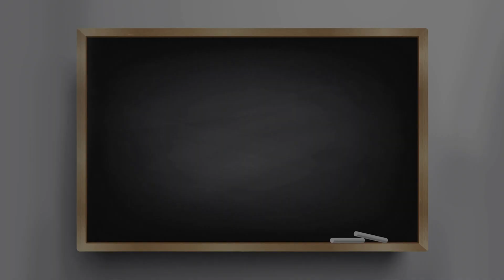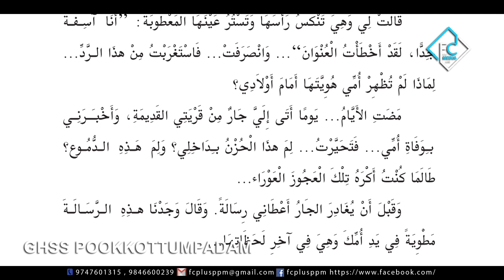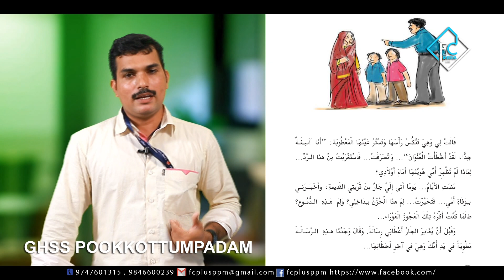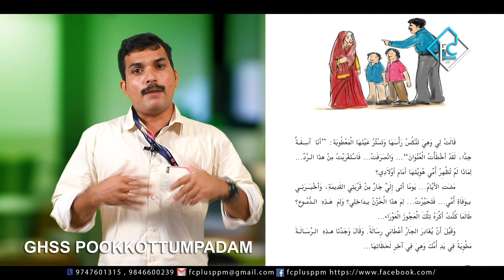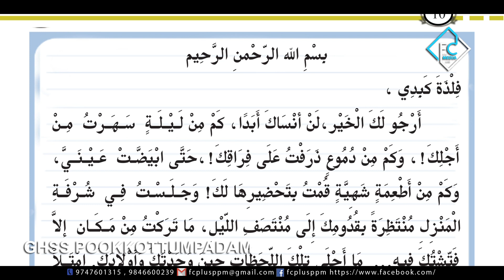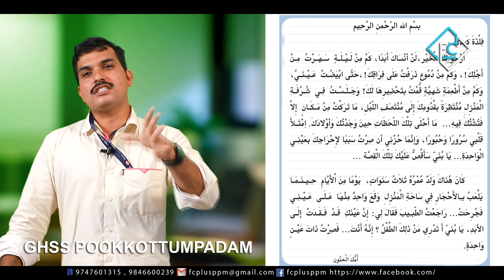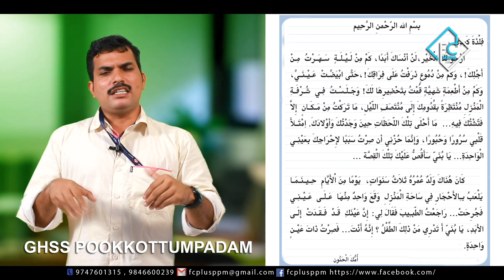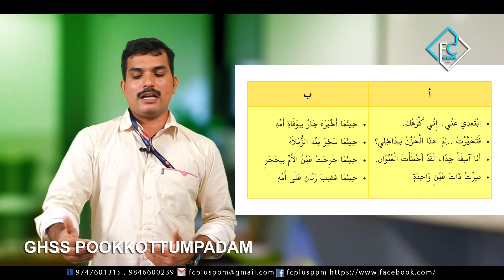ARABIC I STD IX I UNIT 01 I PART 03 I GHSS POOKKOTTUMPADAM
പ്രദേശത്തെ സ്‌കൂൾ കുട്ടികൾക്ക് സാങ്കേതിക സൗകര്യങ്ങൾ പ്രയോജനപ്പെടുത്തിക്കൊണ്ട് പൂക്കോട്ടുംപാടം ഗവ: ഹയർ സെക്കണ്ടറി സ്കൂളും FC PLUS MEDIA യും സംയുക്തമായി തയ്യാറാക്കിയ ONLINE CLASS.

( എല്ലാ ദിവസവും 5:00 PM ന് )